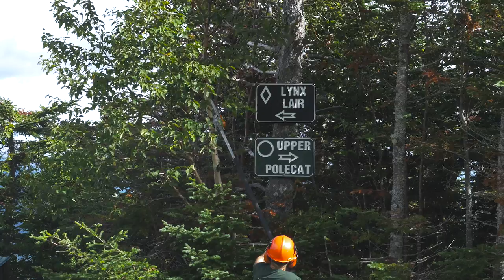Know The Snow: Episode 1 Trail Maintenance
In this first episode of Know The Snow, we talk with our Terrain Advancement Manager Dave Chandler and we're taking a look at the trail maintenance that takes place during the off-season at Wildcat Mountain and Attitash Mountain Resort and the development of new tree skiing areas at Wildcat Mountain this summer.